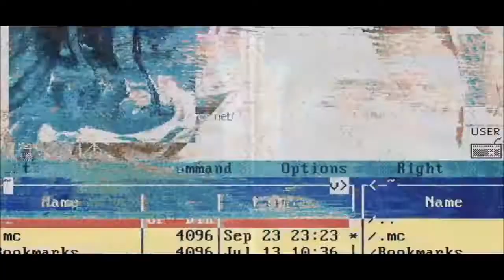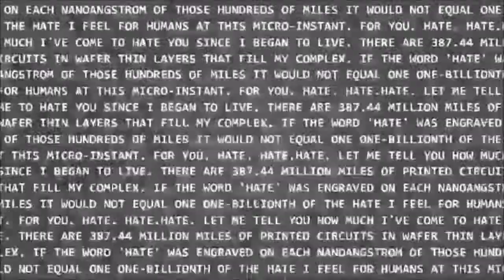Seal & Ott -Crazy (My Name Is Crazy Remix)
Now to give credit where credit is due.

Rick and Morty - All Psychedelic scenes

MANSON HANSON

Pikachu is off his head!! "acid trip" (Mark Ianni Psy Mix)

Mark Ianni

Psychedelic Underwater Dance

MannazGebo

Beavis and Butthead freakin' out in desert

ELBaRTii

Best Trippy Animation | Psychedelic Video | LSD EMULATOR

Alejandro Soto Techno

Le Troquet

Shiva Shaker - 1960's Psychedelic India - Hippie Rock

Keith O' Sullivan Composer

[HD] Psychedelic Experimental Ambidjent Metal [Audio Visual 1080p]
Themed Music Compilations

BEST 2016 Psychill Psychedelic 3D Visual Progressive Trippy Music Mix
Psychedelic Trips

Matrix red pill blue pill scene
Im50movesAhead

Einmusik - Tainted (Evolution)
SmokeMyGreens

Seal Crazy Lead Vocals
Jo Ph

Ott - Hello, My Name Is...
The Phoenix